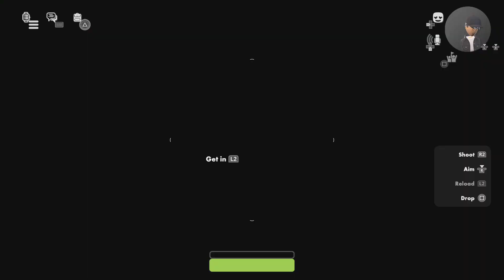Rec Room omg he joned